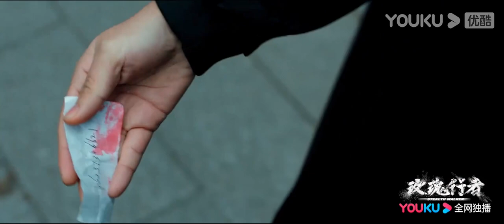马洪涛对儿子张冼赫一直存有戒备心，张冼赫处境危险！ |【玫瑰行者 Stealth Walker】| 林鹏/郑业成/金楷杰/李子峰/魏健隆/罗康 | 刑侦悬疑剧 | 优酷 YOUKU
【玫瑰行者 Stealth Walker】该剧讲述了岭南市禁毒大队长程吉在执行任务中遇害后，警校生林蔷误打误撞被毒贩当做交易人员，警队顺势安排林蔷隐藏身份开始执行卧底任务搜集毒贩罪证。在潜入邱虎集团中时，林蔷结识了海外毒枭马洪涛的养子张冼赫，林蔷既要假装与其情投意合获取情报，又要抑制自己真实情感，两人颇有默契地和邱虎和刘兵两大毒枭周旋，然而这一切都是马洪涛的计划，利用警方力量打击竞争者坐享渔翁之利。然而林蔷身份还是被张冼赫发现，张冼赫陷入两难，与此同时外围的联合执法队伍也要赶在林蔷被马洪涛识破前找到他们的藏身之地，林蔷命悬一线，更令她没想到的是，自己生父的秘密也与宿敌马洪涛有关……
★主演：林鹏/郑业成/金楷杰/李子峰/魏健隆/罗康/蔡蝶/孙研翔/余思潞/玮菱
★集数：24集

★加入会员： 周二至周四抢先看2集